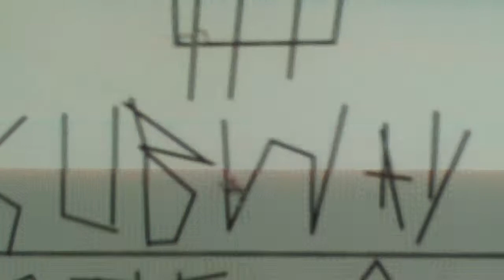my SUBWAY commercial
to show how much i love SUBWAY i made my own commercial using line rider.